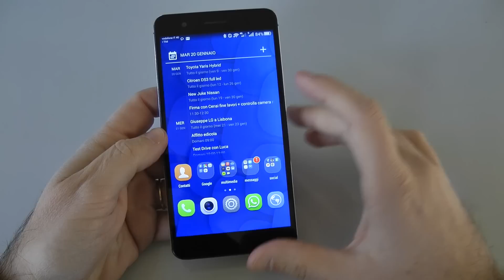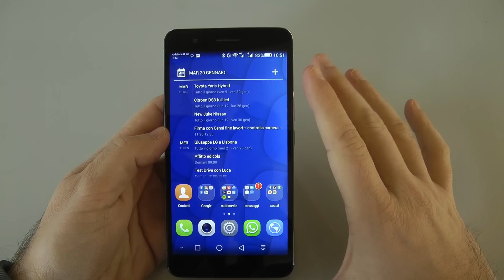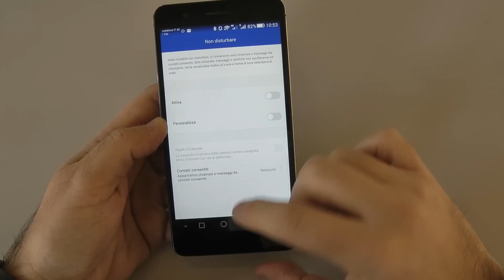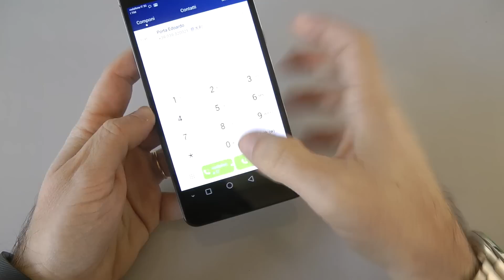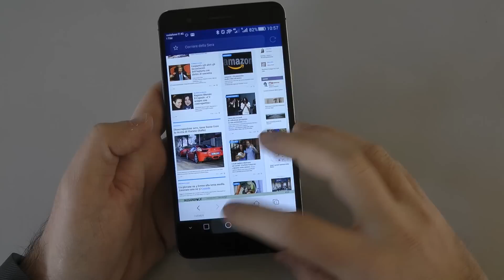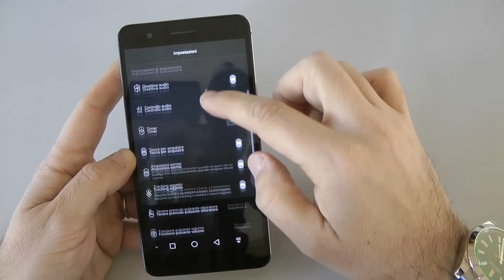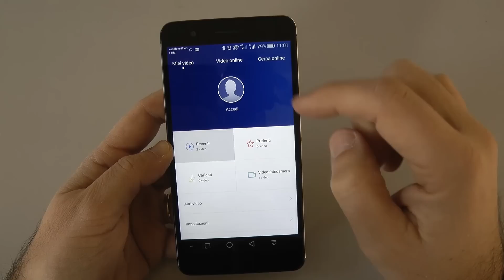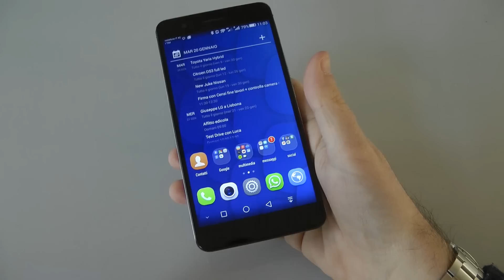Honor 6 Plus: la Recensione di HDblog.it